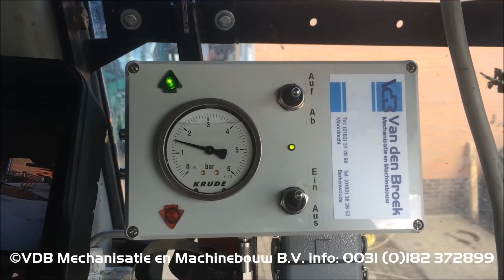VDB Tyre Pressure System - Banden oppompen en aflaten tijdens het werk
VDB Tyre Pressure System binnen een minuut je banden aflaten en oppompen terwijl u aan het werk bent!

- U spaart uw bodem. (minder last van bodem verdichting)
- U heeft minder banden slijtage.
- U verbruikt minder diesel.

Deze investering verdient zichzelf terug!